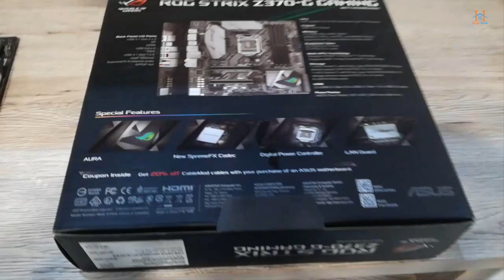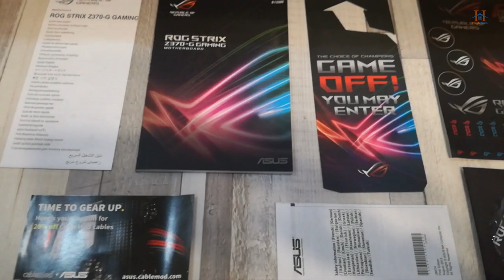ASUS STRIX Z370-G Gaming | A little weird unboxing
ASUS STRIX Z370-G Gaming | A little weird unboxing ...ROG STRIX Z370-G GAMING...Intel Z370 mATX gaming motherboard with Aura Sync RGB LED lighting, DDR4 4000MHz support , dual M.2, SATA 6Gbps and USB 3.1...LGA1151 socket for 8th-gen Intel® Core™ desktop processors.
Aura Sync RGB: Synchronize LED lighting with a vast portfolio of compatible PC gear.
5-Way Optimization: Automated system-wide tuning, providing overclocking and cooling profiles that are tailor-made for your rig.
Gaming audio: SupremeFX S1220A teams with Sonic Studio III to create an aural landscape that draws you deeper into the action.
Gaming connectivity: Dual M.2 and USB 3.1 Gen 2 Type-A connectors.

ROG Strix Z370-G Gaming is loaded with overclocking and cooling innovations to keep your gaming rig's thermals in check as you turn up the clock. Factor in custom Aura RGB illumination and superior SupremeFX audio and you'll know that ROG Strix Z370-G Gaming looks great and sounds amazing — and outperforms every expectation to dominate your game!

ROG Strix Z370-G Gaming rocks core ROG features to help you max out all aspects of system performance, handing you the tools needed to realize your system's true potential.

5-WAY OPTIMIZATION
ONE-CLICK OVERCLOCK AND COOLING, DONE!
One click takes care of all that complex tuning. ASUS 5-Way Optimization makes your PC smart. It dynamically optimizes essential aspects of the system, providing overclocking and cooling profiles that are tailored for your rig.

・ An automated tuning utility that optimizes overclocking and cooling profiles for your unique system configuration.
・ Fans stay whisper-quiet for everyday computing, and deliver optimal airflow when the system is crunching through CPU or GPU-intensive tasks.
・ All-new stress test that allows users to optimize and overclock for CPU or memory-centric workloads.

Intel Core i5 8600K 6x3.6 GHz up to 6x4.3 GHz OC to 6x4.6GHz
16GB DDR4 G.Skill TrdidentZ RGB CL 14 Dual Channel 3200 MHz